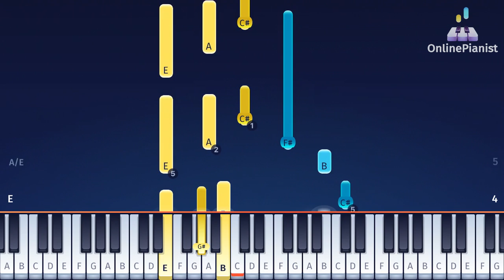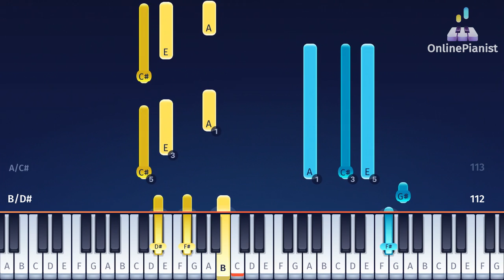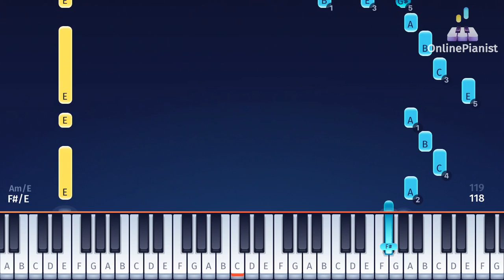Piano Tutorial - John Miles - Music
Learn how to play "Music" by John Miles on piano!

What better way to remember a great artist than playing his music on the piano? "Music" was the biggest hit by British musician John Miles, who passed away in December 2021. Released as a single from his 1976 album "Rebel", the epic rock ballad about never-ending love for music became a bit hit, especially in Europe.

Chapters:
00:00 Verse A
00:53 Bridge A
01:54 Verse B
03:01 Bridge B
04:19 Verse C

With the OnlinePianist app, you can learn all your favorite Rock Ballads (such as "Dream On", "Sweet Caroline", "Georgia On My Mind", "Wild World" and many more)!